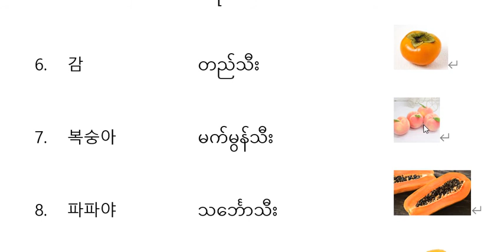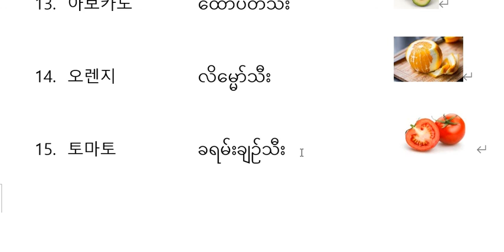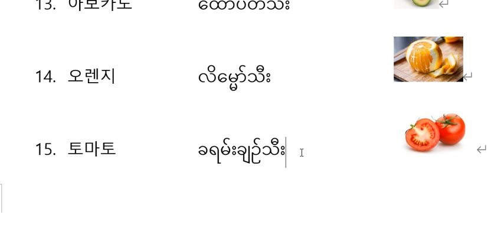[blog.ayeayeaung.me] Korean language "ကိုရီးယားလို၊ မြန်မာလို အသီးအခေါ်‌အဝေါ်များ 과일"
ကိုရီးယားစာ ‌လေ့လာ‌နေသော မြန်မာများ၊ မြန်မာစာ ‌လေ့လာ‌နေသော ကိုရီးယားများအတွက် အသီး အခေါ်‌အဝေါ်များ ‌အတူတူ ‌လေ့လာကြည့်ရအောင်။